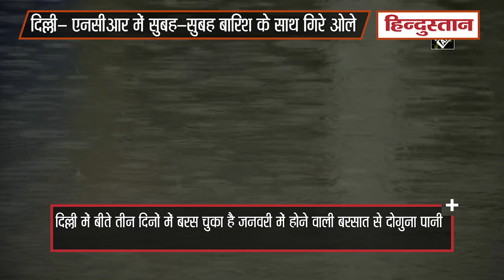Delhi के कुछ हिस्सों बारिश के साथ गिरे ओले, आने वाले दिनों में बढ़ सकती है ठंड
बीते तीन दिनों से रुक-रुककर हो रही बारिश के कारण जनवरी महीने के पहले हफ्ते में दिल्ली के मौसम का मिजाज बदला हुआ है। बुधवार की सुबह दिल्ली के कुछ हिस्सों बारिश के साथ ओले गिरे। राजधानी से सटे गुरुग्राम में भी बारिश के साथ ओले पड़े। इस बारिश और ओलावृष्टि से दिल्ली में सर्द हवाओं में तेजी आई है और ठिठुरन बढ़ गई है।